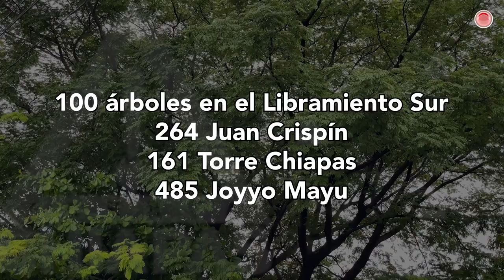Árboles derribados por puentes, ya fueron restituidos: Carlos Morales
Asegura el presidente municipal de Tuxtla que durante su administración se han plantado 64 mil árboles, de los cuales un 20 por ciento han muerto y un 80 se han salvado.